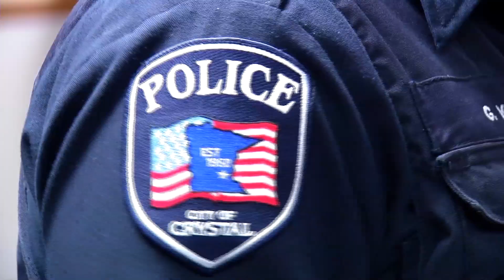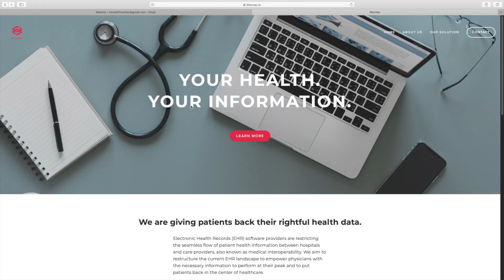Standout Student: MGSH’s Ian Lim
Iam Lim started a coffee shop as part of a Junior Achievement project at Maple Grove Senior High. He also started a data analytics company, which earned him the title of “Entrepreneur of the Year” from Junior Achievement. He plans on attending Stanford where he will major in computer science, economics, or product design.